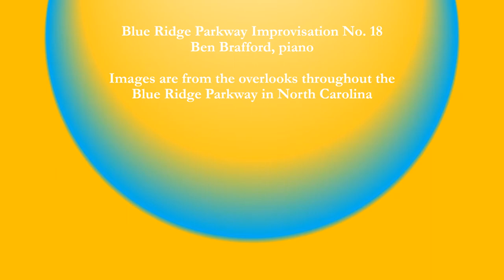Blue Ridge Parkway Improvisation No. 18